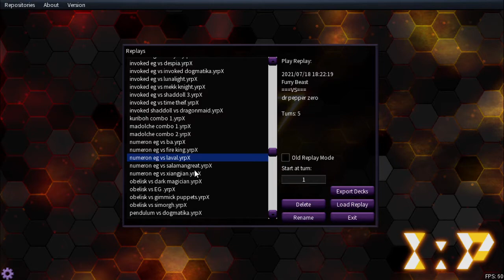Egyptian God Deck Theory - Numeron + Slifer the Sky Dragon + Obelisk the Tormentor (July 18th)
On Saturday I showcased someone's Numeron Egyptian God build so I was inspired to make my own.  I decided to drop the Winged Dragon of Ra and shorten the deck to 40 cards.  I think it turned out pretty well.